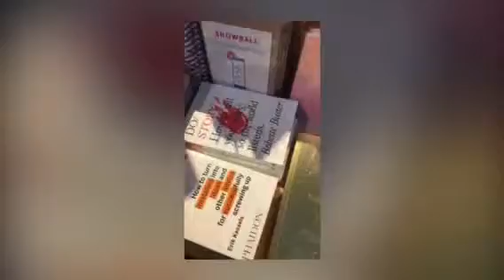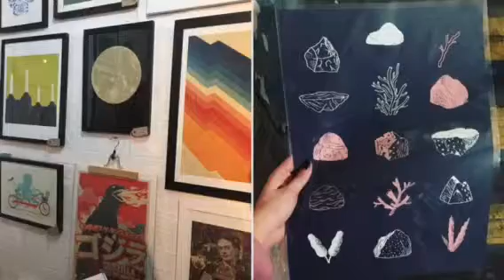London Illustration Fair 2nd December / Mmuffin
Simple video made in iPhone showing some bits and pieces from Illustration Fair :-)

ABOUT ME